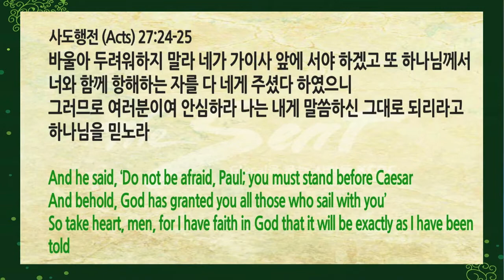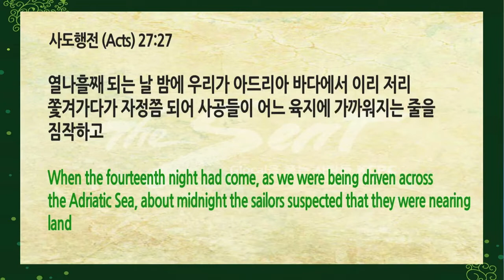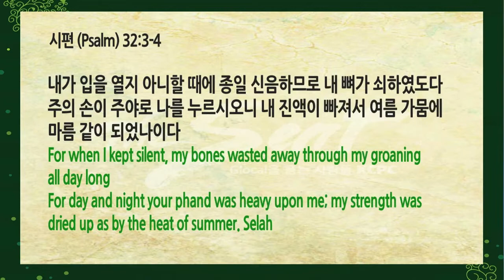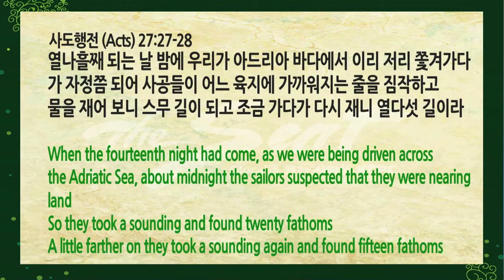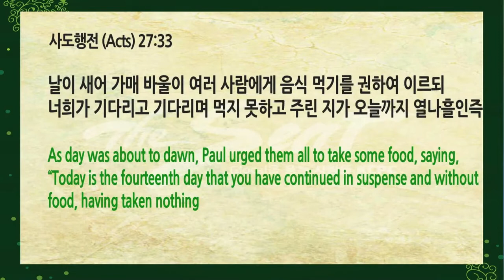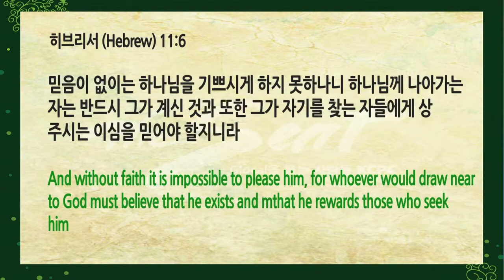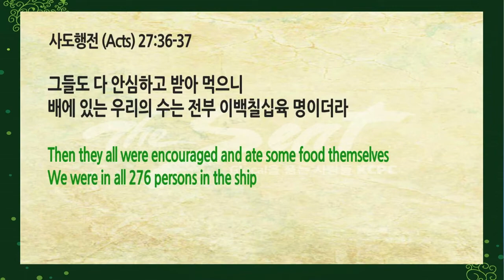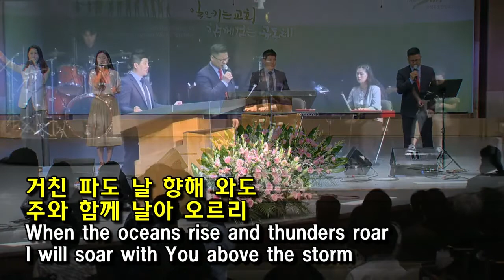인생의 풍랑속에서 누리는 은혜, 유성헌 목사 (5/26/2019)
5월 26일 1,2,3부 주일 예배 설교- 유성헌 목사
인생의 풍랑속에서 누리는 은혜 (사도행전 27:13-20)